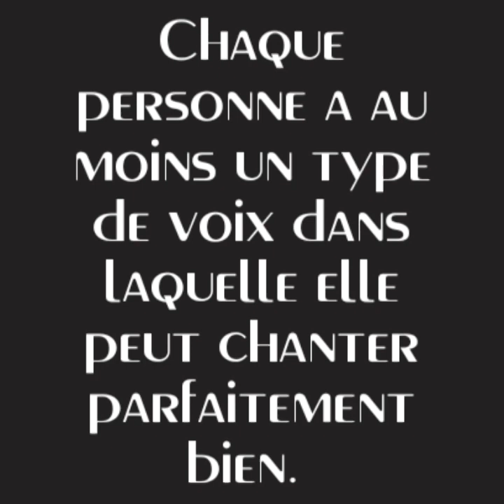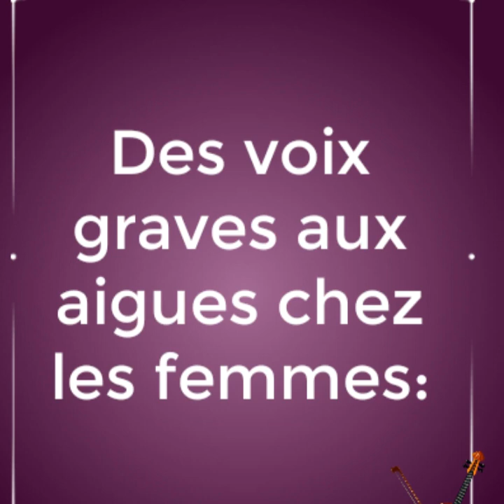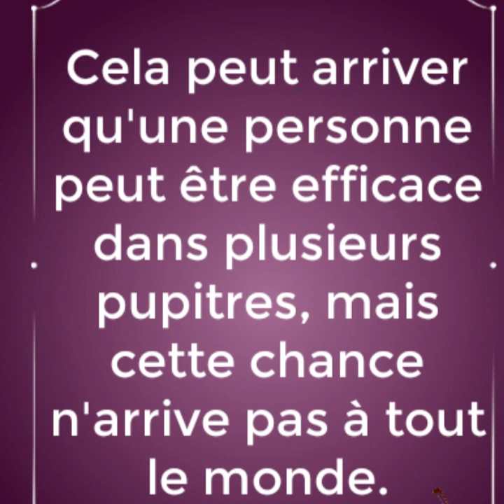La classification des voix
Formation vocale